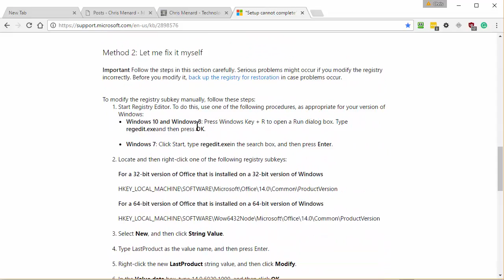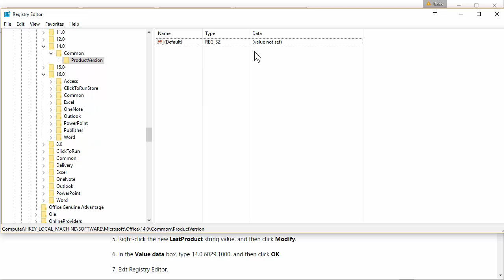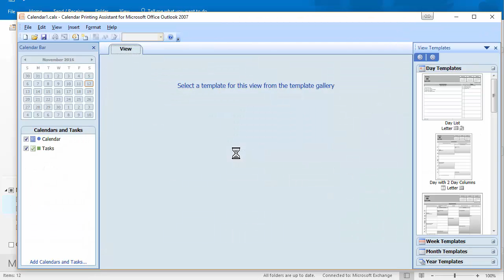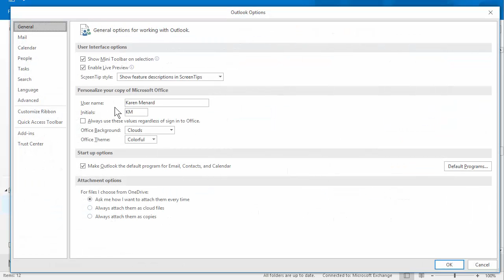Outlook Calendar Priniting Assistant - 11/12/2016 - troubleshooting by Chris Menard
I made this video in November 2016. Windows updates and Office updates make this really difficult to use and I have to keep making tweaks. Technically it is not supposed to work with Outlook 2016/2013 anyway.

Windows updates or Office 365 updates are keeping the calendar printing assistant (CPA) 2007 from working with Outlook 2016. Even after I had it working for months, mine wasn't working today (11/12/2016).

I had to remove the CPA add-on in Outlook 2016, and then add it back. I had to do it twice for some reason.

I'm running:
1) Windows 10
2) Office 365 which means I'm using Outlook 2016

Date of this video: November 12, 2016

Note: The Calendar Printing Assistant for Outlook 2007 is not made to run with Outlook 2016. I've got it working, but it I do have to tweak it when Windows 10 updates. It is a pain to tweak, but I need to print multiple calendars every few months.

-- EQUIPMENT USED
○ My camera